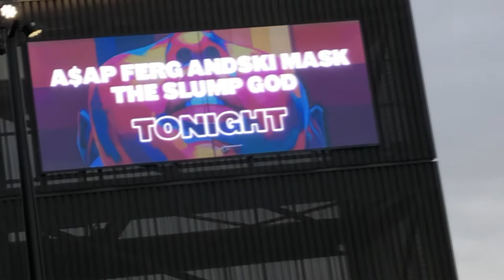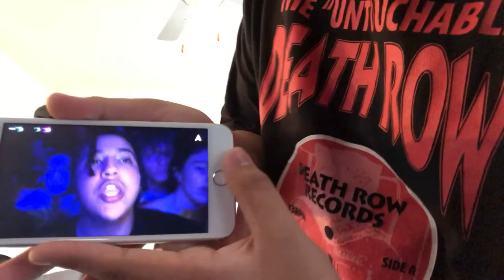SKI MASK THE SLUMP GOD CONCERT ft MadeinTYO, Pouya & DJ Scheme || VLOG 5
We know its been a while but we back, and couldn't be happier to do the first one back w Ski Mask. It's always an experience at these shows and we'll carry this one forever. COZYBOYS, promise things gonna change next year, another New Years one soon!
Cozyboy life style